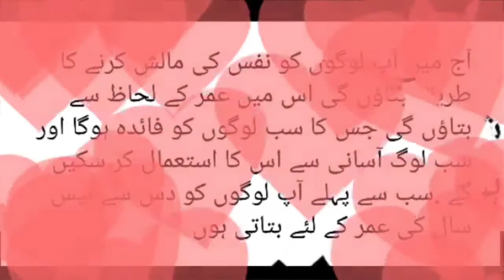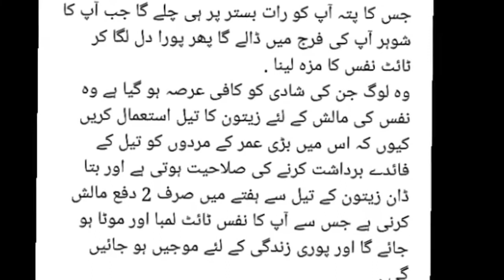Nafs ki malash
Nafs ka ilaj